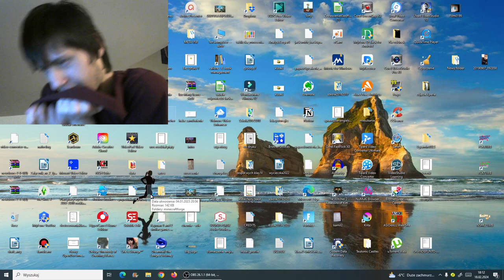Minecraft #2 - Trzeba się z tym pogodzić, z tą stratą :/